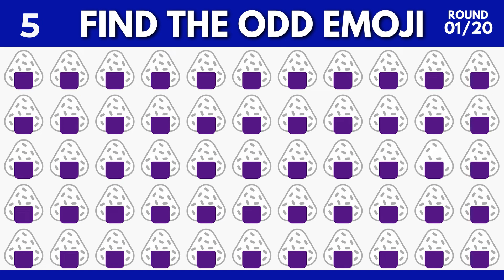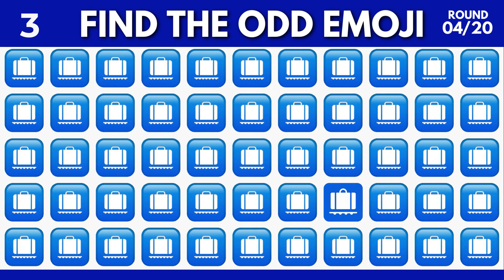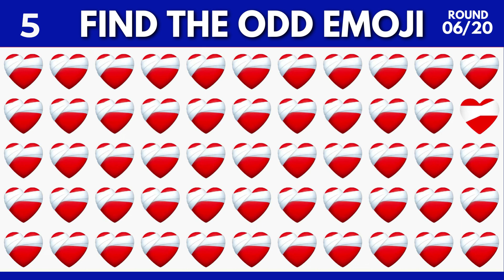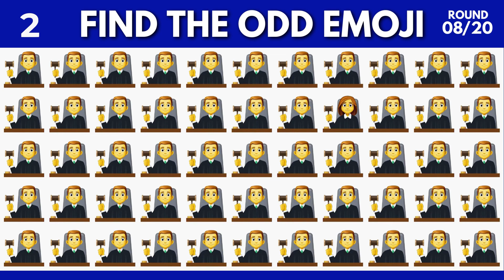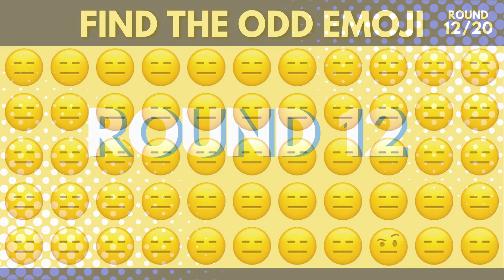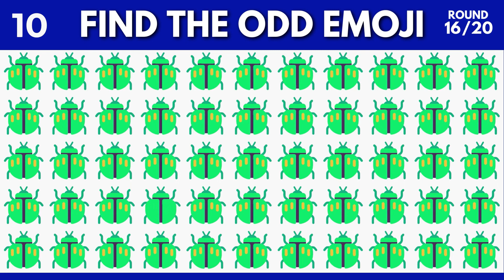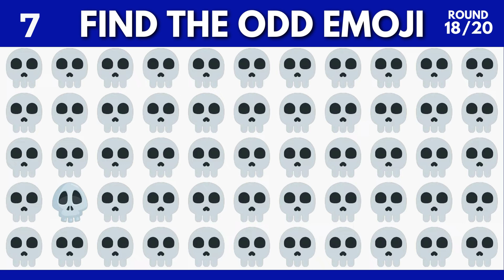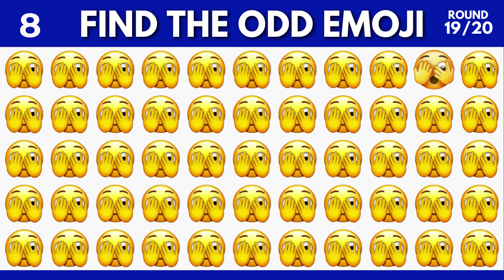Find the Odd One Out | Can You Spot All The ODD Emojis? | Emoji Challenge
Can you find the Odd Emojis? | Find the Odd One Out | Emoji Challenge

Can you score 20/20? Let's see How Well you do? Have Fun!